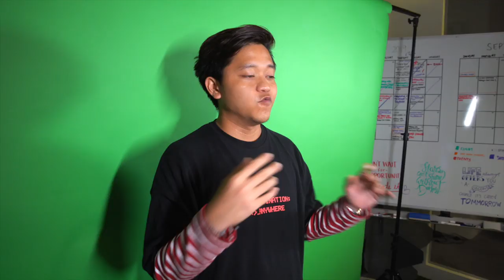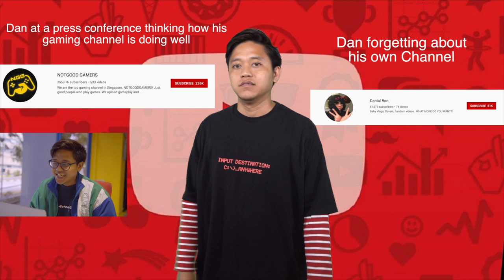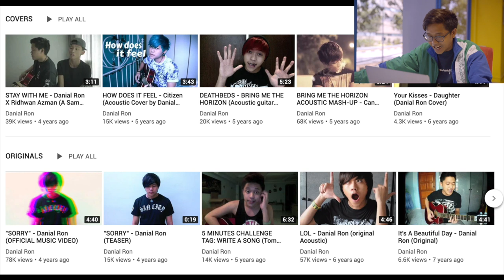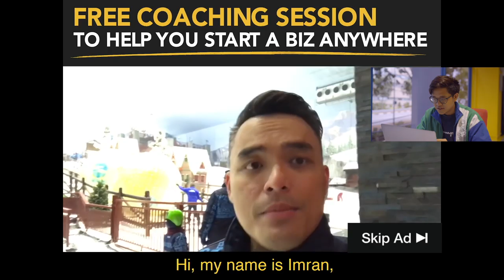Green Screen Challenge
Do you think you can do a better job than our editors?